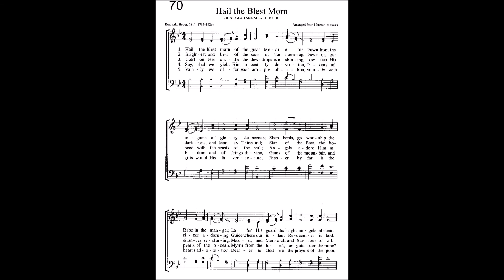Hail the Blest Morn of the Great Mediator